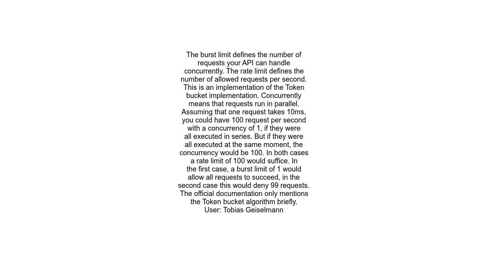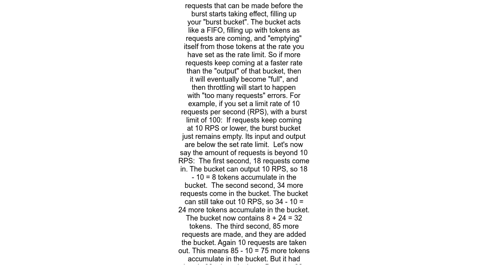API Gateway throttling burst limit vs rate limit